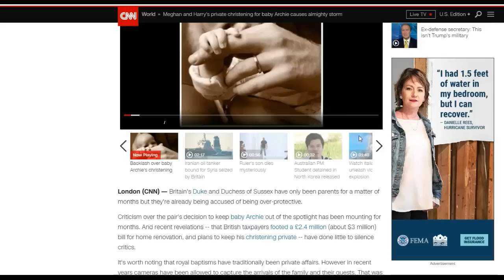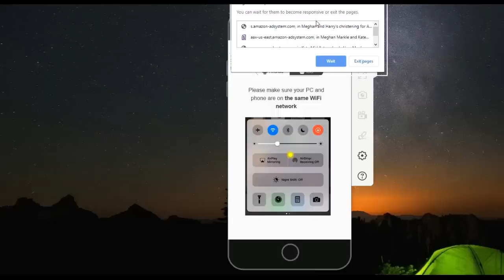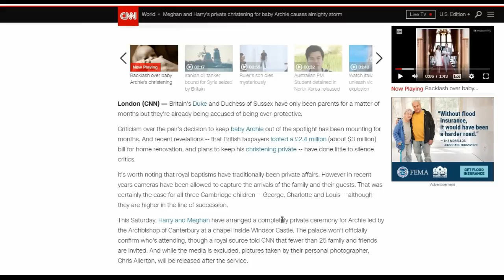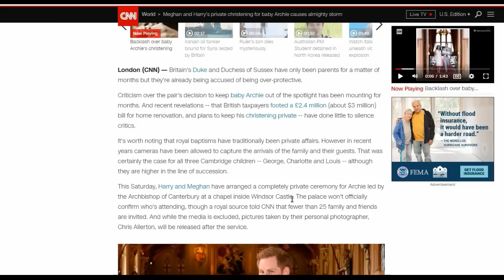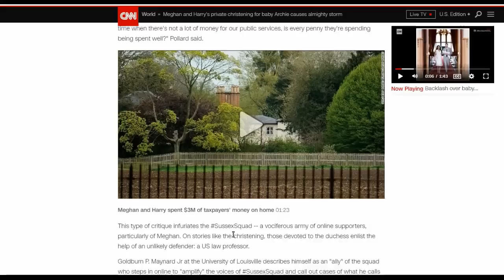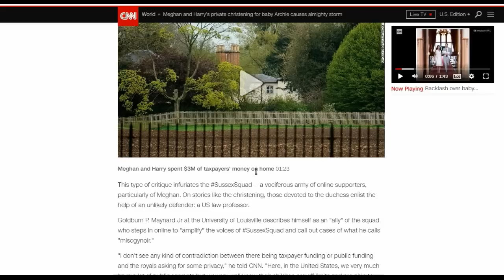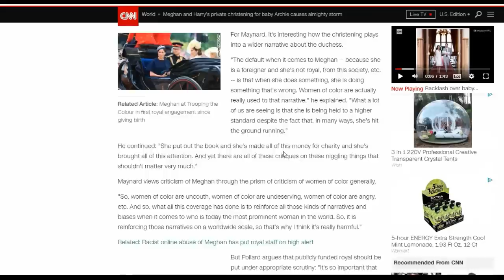Baby Archie Harrison's Private Christening Causes Storm | Article Find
Baby Archie Harrison's Private Christening Causes Storm | Article Find  Baby Archie's Private Christening Causes Storm. This IS causing loads OF storm around the Baby Archie Harrison's Private Christening and other controversies.

Please keep your negativity to yourself. POSITIVITY ONLY!

*FAIR ACT USE
*Everything in this video was located on a PUBLIC DOMAIN
*Open discussions and Opinions- ALL WELCOME

NOTE: TAROT AND INTUITIVE READING COMING LATER THIS AFTERNOON. Thank you for being patient and love all of you.